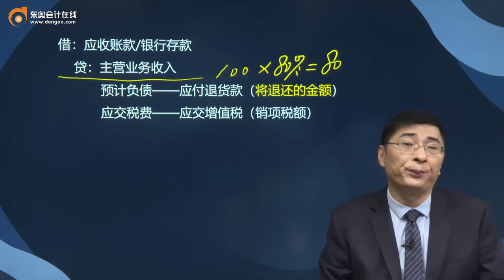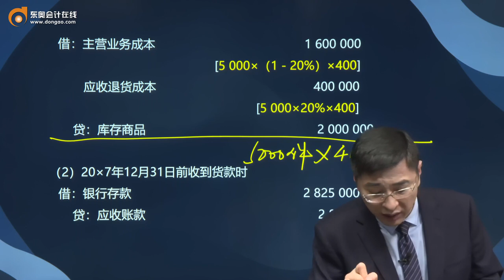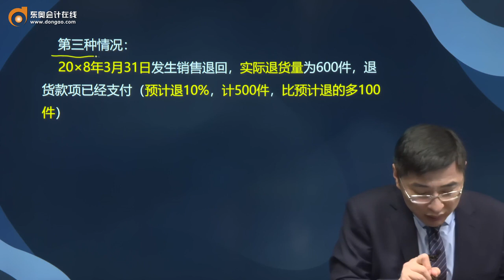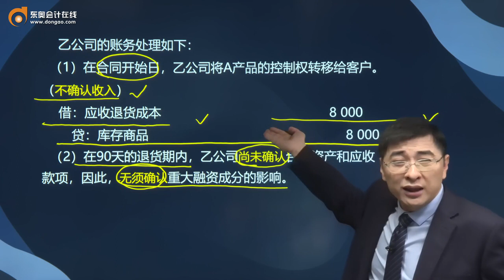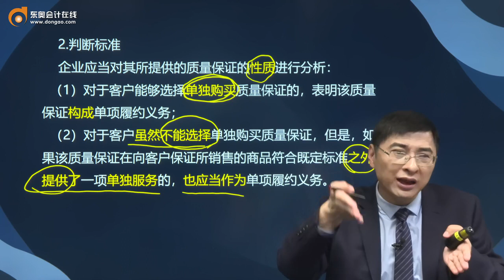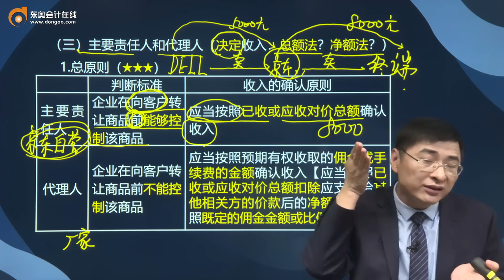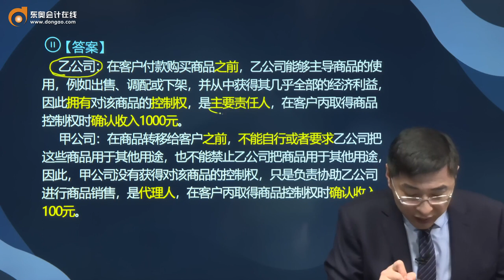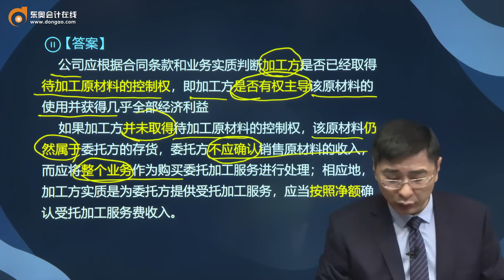第99讲 关于特定交易的会计处理（1）